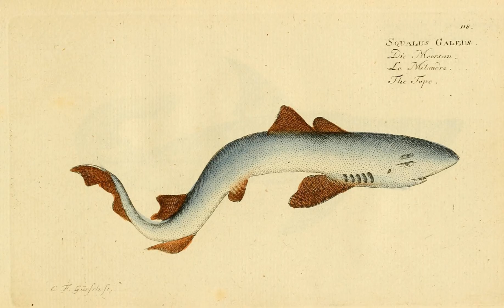Ishiiesque [1997 | Techno]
I always felt that Ken Ishii was a master of using very short sounds.